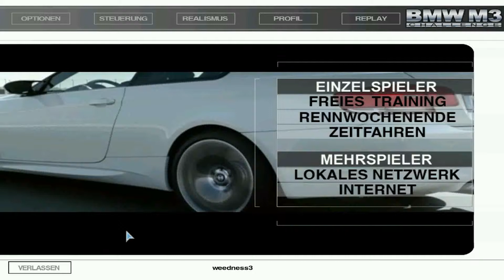BMW M3 Challenge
BMW M3 Challenge mit Schleichwerbung